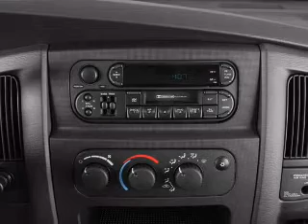2005 Dodge Ram 3500 - Tomball TX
Year: 2005
Make: Dodge
Model: Ram 3500
Trim: 160 5 WB DRW
Engine: 5.9 liter inline 6 cylinder 24 valve
Transmission: Manual
Color: Bright White
Mileage: 161579
Address:
22702 Hwy 249